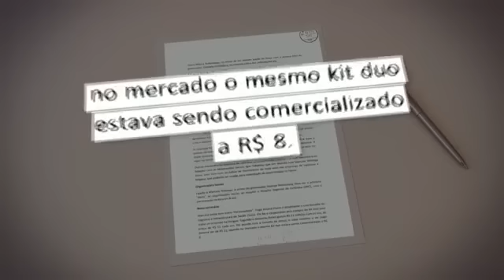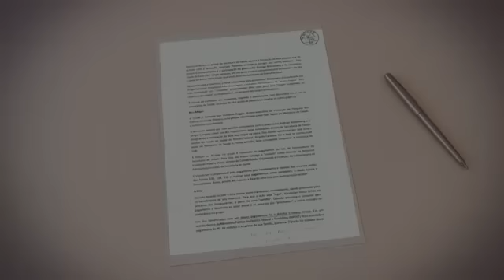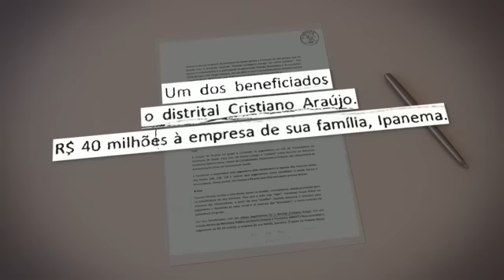Primeiro escalão do GDF é citado em depoimento da operação Drácon G1 Distrito Federal DFTV 2ª Ed VDo